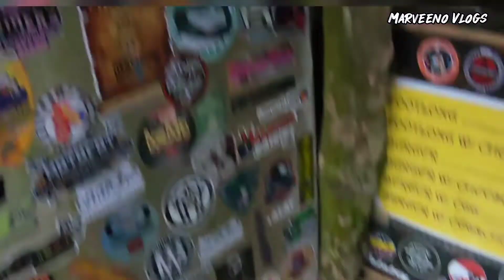Marilaque Manukan Dikitan ng sticker yan! | MARVEENO VLOGS